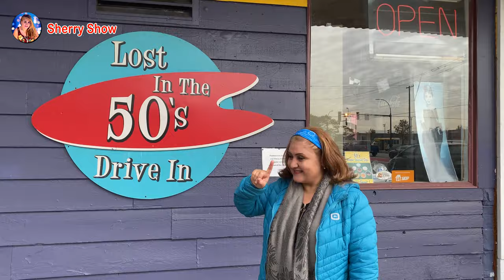Food + Laugh + Travel (Sherry Show)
My name is Sherry, I am a TV Host, living in Vancouver, BC Canada

I always loved to cook, I started cooking since I was 13 years old with my mother and grandma. They thought me so much.
When I was in Montreal Quebec, I took cooking and baking courses which I loved and enjoyed.
Cooking with love is my passion. I love food and travel. That’s why I decided to have my own cooking & traveling channel to get connected with people with the same passions.